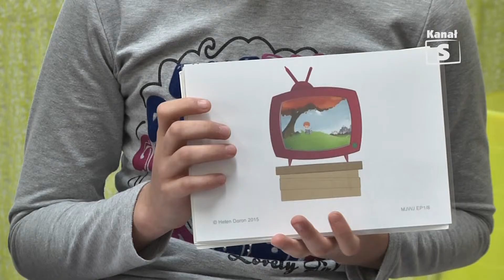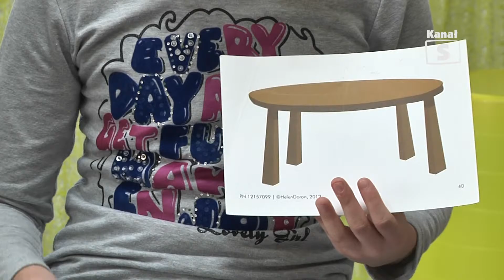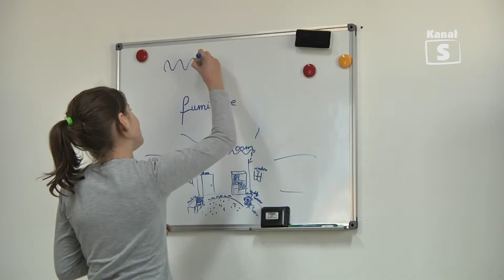Easy English - edycja 337, 10.03.2017